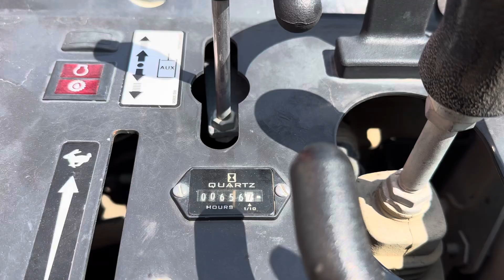2022 Bobcat MT100 Tracksteer ​⁠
2022 Bobcat MT100 Tracksteer ​⁠ @jrsauctions